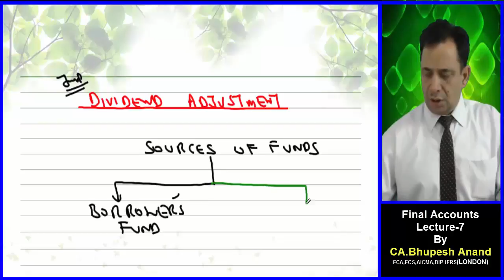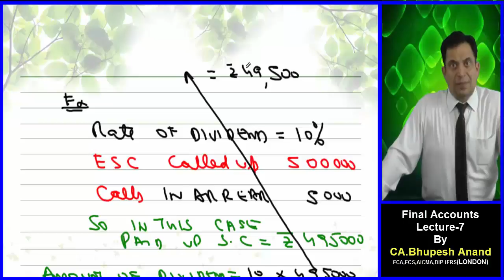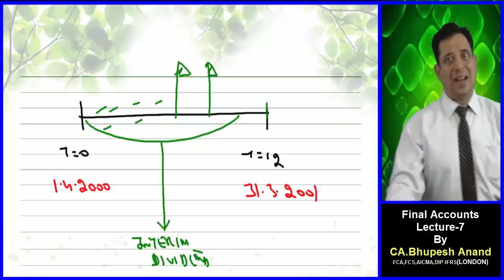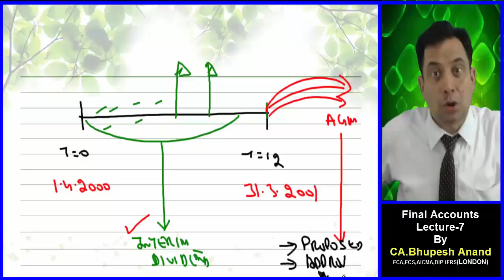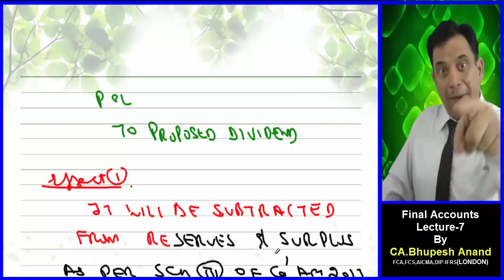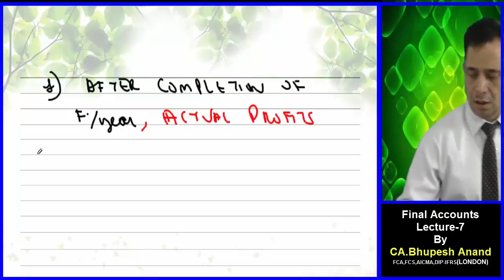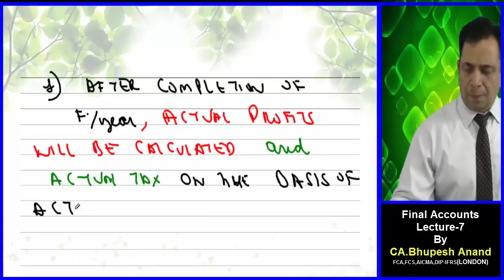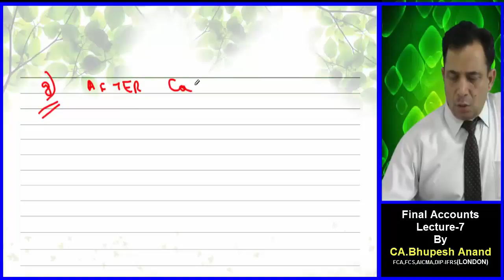Final Accounts Lec 7 Video 2 || CS Executive || New Syllabus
1) CS Executive Video Lectures
2) Company A/c Video Lectures
3) Final Accounts Video Lectures
4) Final Accounts CS Executive
5) Company A/c Final Accounts
6) Meaning of Final Accounts
7) CS Executive Final Accounts
8) Online Classes for CS Executive
9) Online Classes for CS Executive New Syllabus
10) Importance of final accounts
11) Objectives of final accounts

STUDY @ HOME